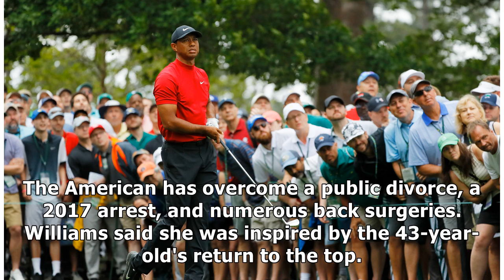Serena Williams says she was 'literally in tears' watching the Masters because Tiger Woods shows ...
Serena Williams says she was 'literally in tears' watching the Masters because Tiger Woods shows 'greatness like no other'